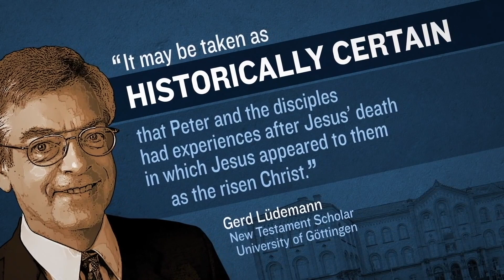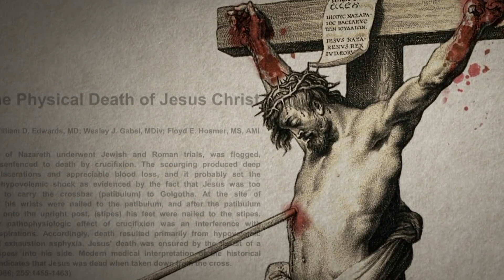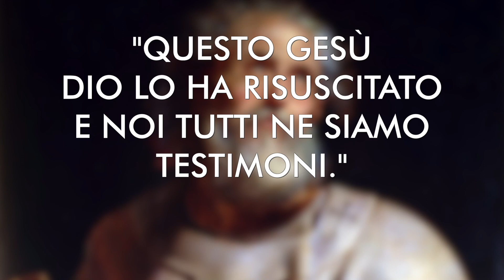DICONO CHE E' RISORTO. IPOTESI AL VAGLIO DELLA CRITICA STORICA *C.C.Shorts - in 5 minuti*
Il cristianesimo è una religione storica, non mitica. I suoi contenuti (riti, dogmi, valori morali, spiegazioni sul senso dell'esistenza e gli scopi ultimi della vita) non poggiano su visioni, rivelazioni private, arcani testi sacri, ma su un uomo storico reale: Gesù di Nazareth.
Come ci ricorda san Paolo: “Se Cristo non è risuscitato, allora è vana la nostra predicazione, ed è vana anche la vostra fede" (1 Cor. 15,14).
La Risurrezione di Cristo è accaduta nella storia, perciò si può indagare come ogni altro fatto storico, attraverso le prove documentali. Puntiamo quindi il riflettore sui fatti che oggi gli storici considerano saldamente attestati: la morte in croce, il ritrovamento della tomba vuota, e le esperienze di quanti dichiararono di aver visto Gesù risorto dopo la morte, per capire se ci sono spiegazioni naturalistiche ordinarie, oppure è realmente accaduto un miracolo.
QUESTO CANALE VIVE DI PROVVIDENZA. Se trovi belli ed utili i miei video, supporta il mio lavoro con una donazione su